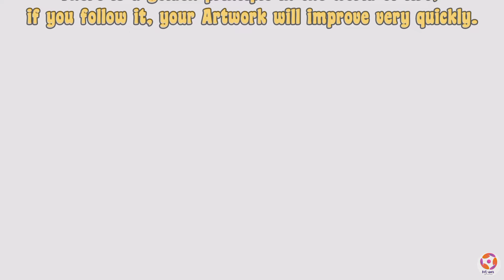After this vedio you will not say that I don't make Art( Principle of Art)